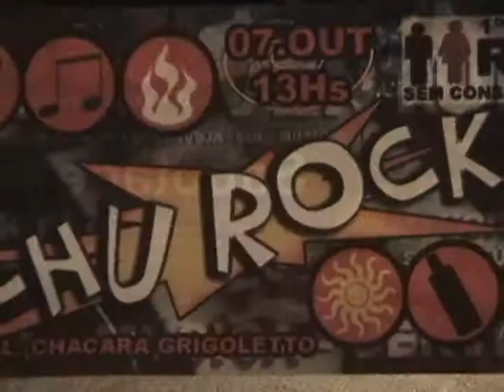BANDA SABOTAGE - Comercial Chu-Rock - TV Opinião, Araras-SP 2007-10-07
Comercial Chu-Rock Realizado pelo Programa Ventura - TV Opinião, Araras-SP 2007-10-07

Banda Sabotage:
Clark - Baixo e Vocal